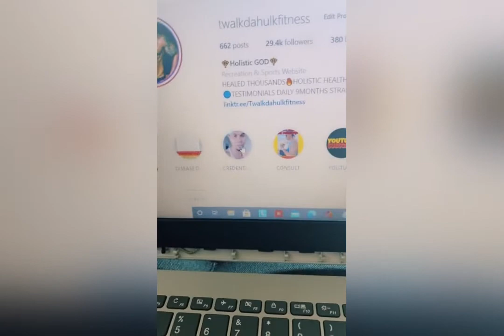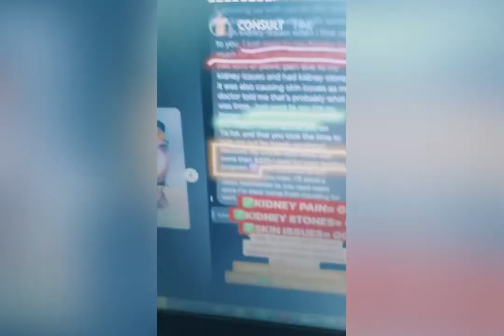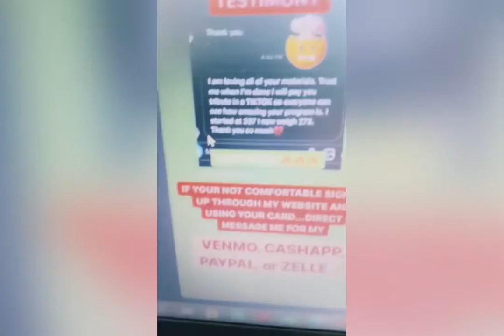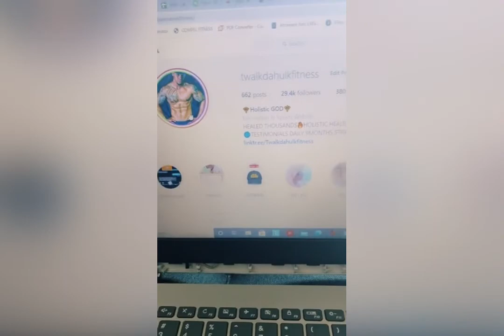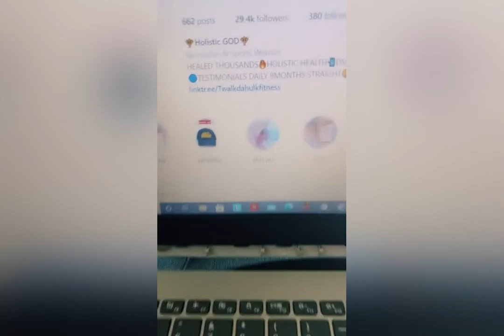(COMPLETE ALKaline Grocery List) EXPLAINED🤯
Spread the Message of SELF HEALING
Alkaholicapparel.com
Tag me in your Apparel for a Repost and Shoutout
IG and TikTok: @TwalkDaHulkFitness
PayHip.com/TwalkDaHulk for ALL COACHING PLANS

As mentioned I am now selling my own herbs, along with Alkaline vegan meal prep. So anything you need and to make sure it’s actually high quality Herbs here’s the links

The Seamoss is great for Bones, Better digestion, weight loss, and to make sure your getting your daily needs of minerals

The Iron Tonic is great for EVERYTHING
Nervous system, inflammation, anxiety, blood flow, cancer, stds, and more